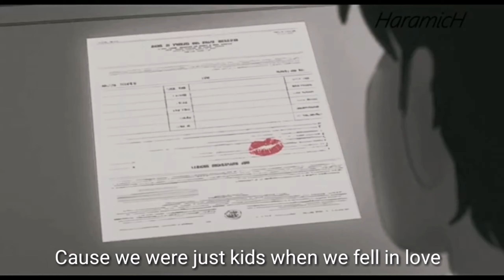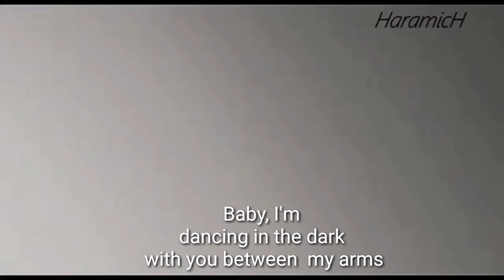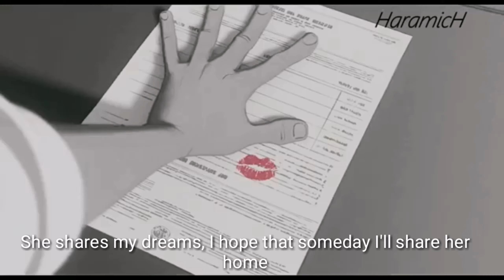Ed Sheeran - Perfect (Fan Edited Animated Video with lyrics)